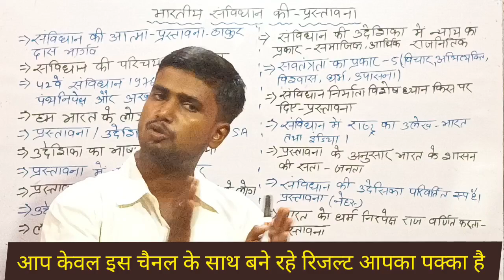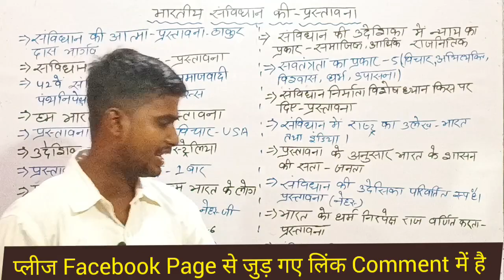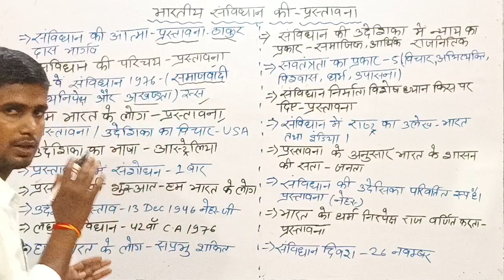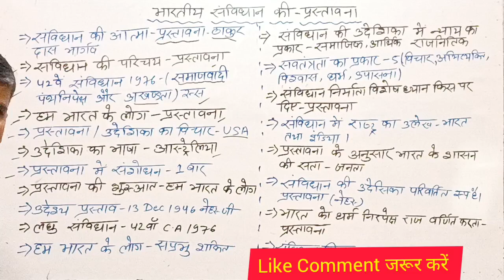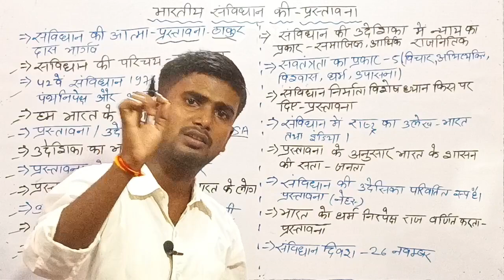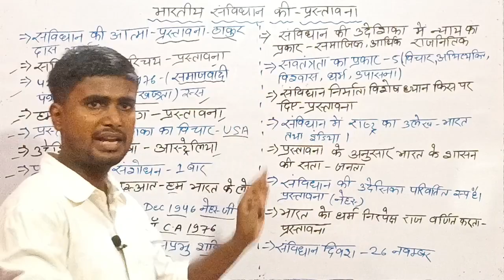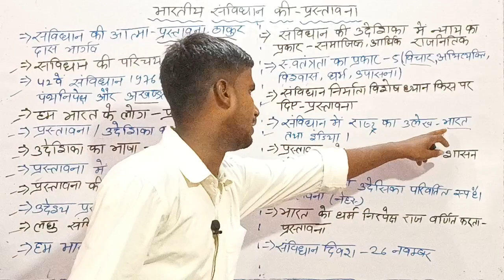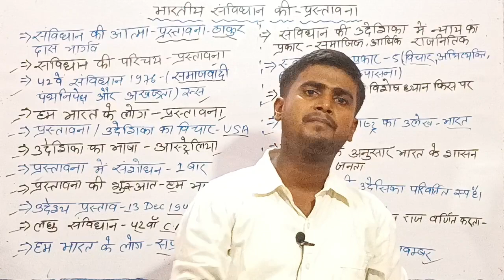Gk Gs Bihar Police | Bihar Police Constable Questions | Bihar Police Constable Exam Date 2023